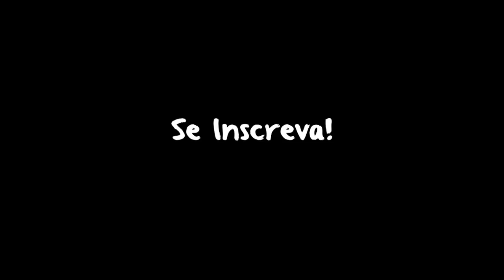NAMORADO DUBLANDO TUTORIAL DE MAQUIAGEM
Decidimos fazer um vídeo um pouco diferente, e completamente non-sense! Espero que gostem!